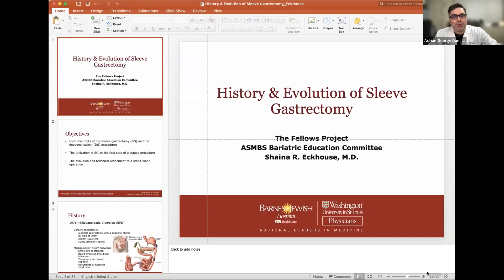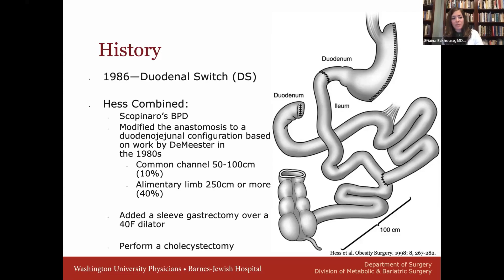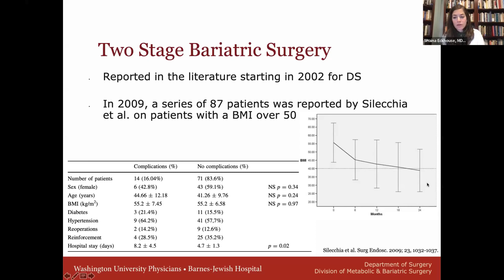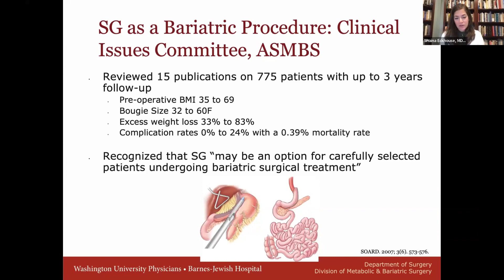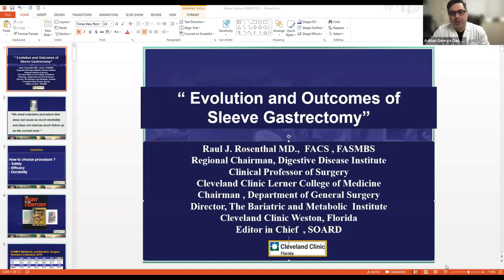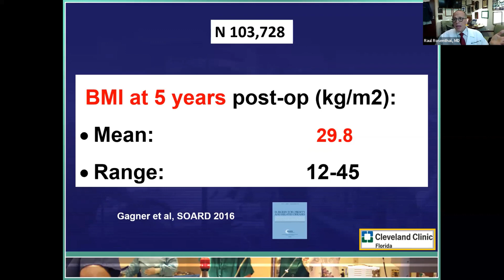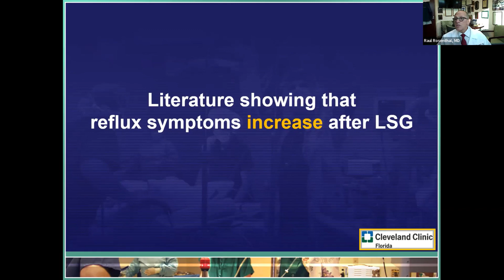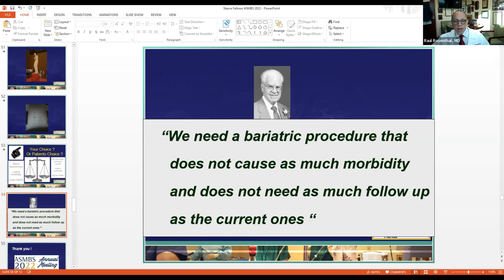The FELLOW Project: History, Evolution, and Outcomes of Sleeve Gastrectomy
Presenters: Shaina Eckhouse, MD and Raul Rosenthal, MD
Moderators: Adrian George Dan, MD FACS FASMBS, Kunoor Jain-Spangler, MD, Judy Chen, FASMBS FACS ABOM, Matthew Martin, MD FASMBS and Julie-Ann Lloyd, MD PhD